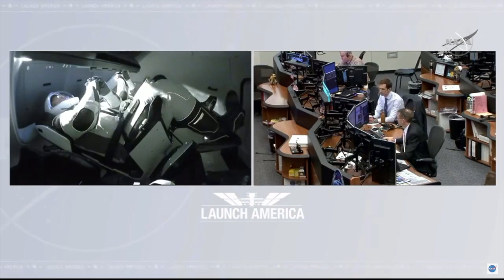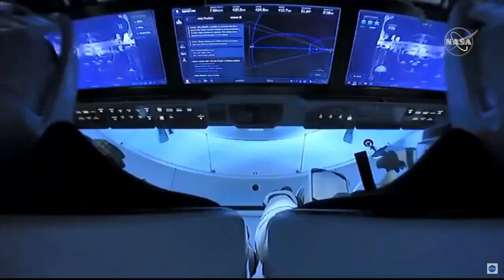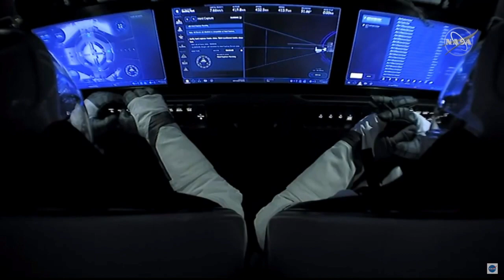SpaceX/NASA- Music Interestellar Film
ADAPTACION DE IMAGENES DEL Exitoso e histórico lanzamiento de la cápsula Crew Dragon hacia la Estación Espacial Internacional por parte de SpaceX y la NASA a MUSICA DE UNA DE MIS PELICULAS FAVORITAS - INTERESTELLAR.